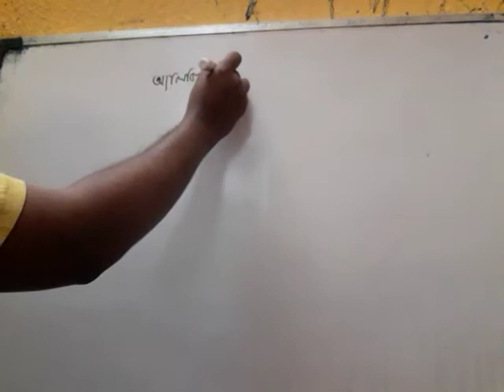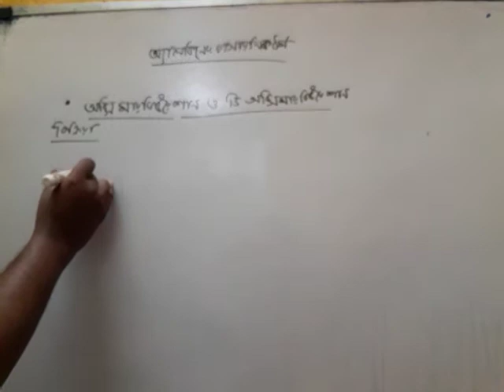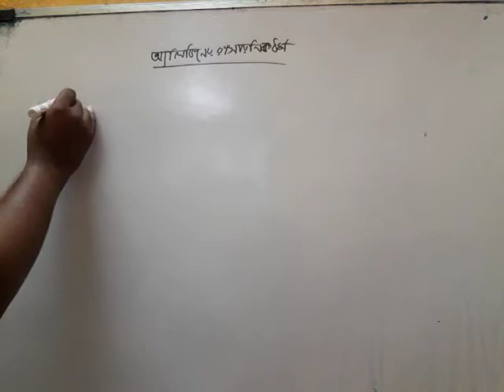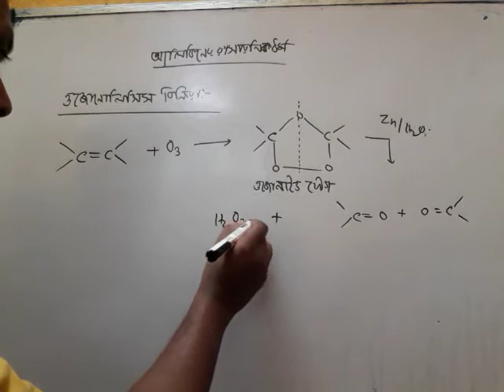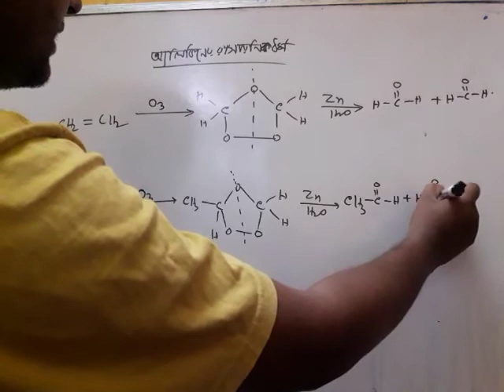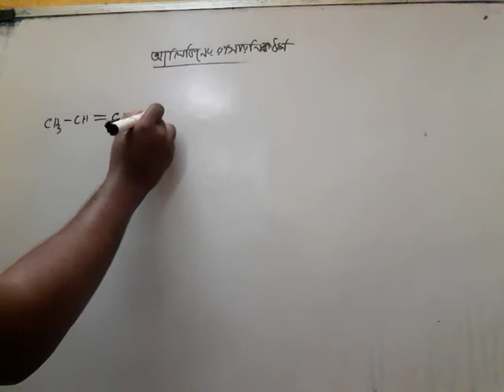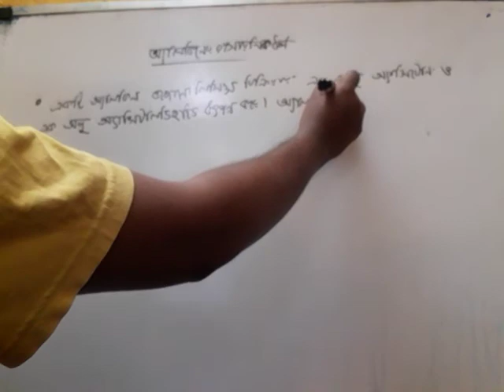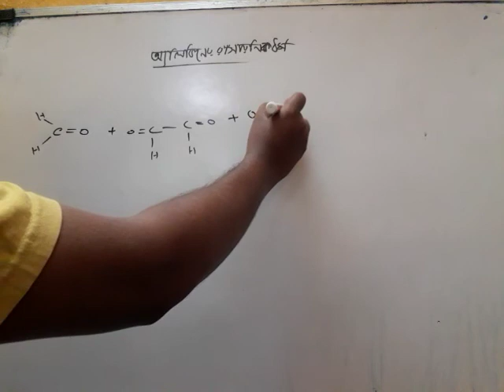hydrocarbon lecture 4